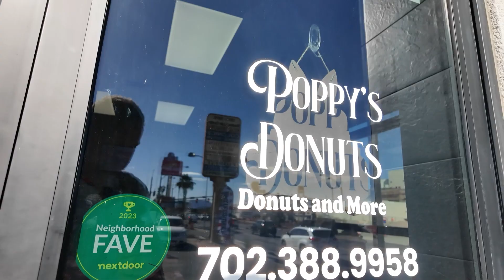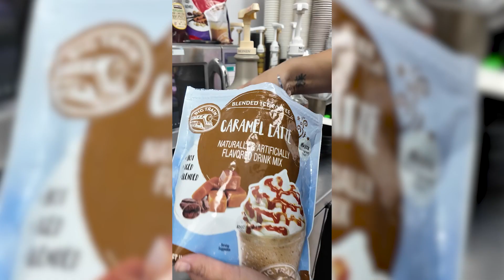Onelife Vlog 5- Poppy's Donuts (DJI Osmo Pocket 3)